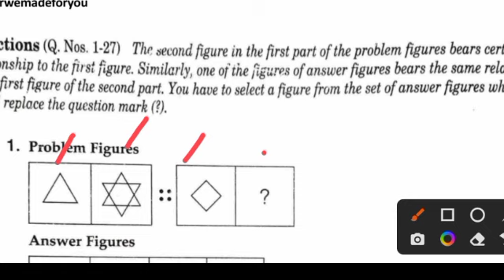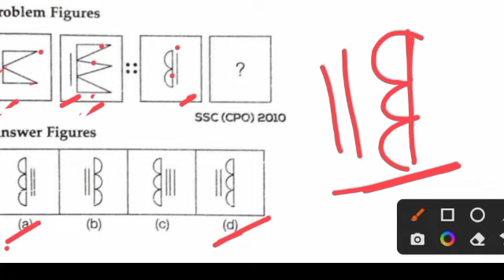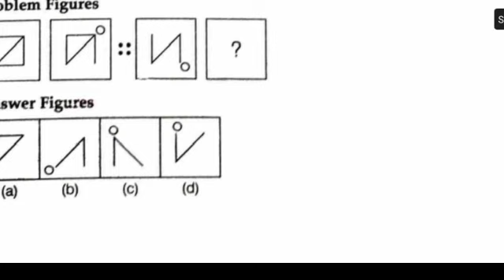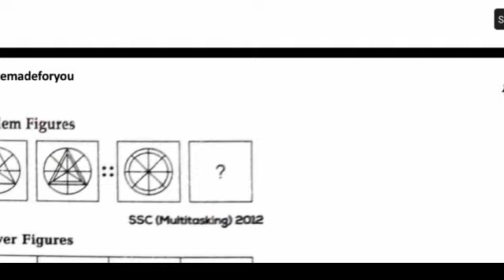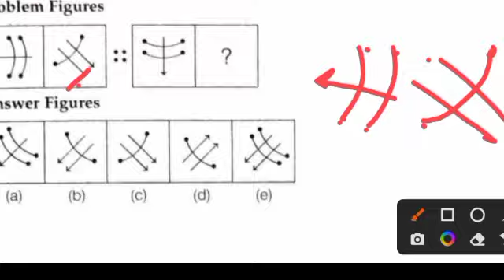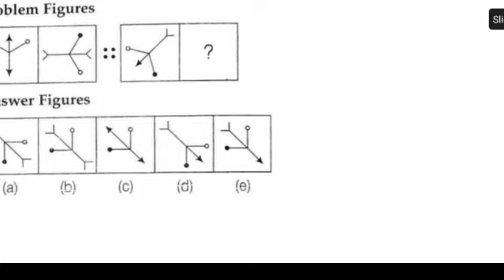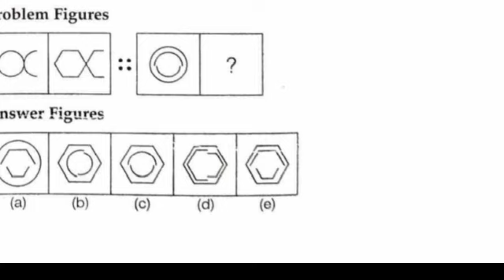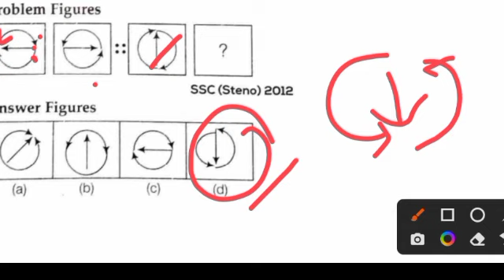High School Teacher & CGLE Reasoning Class 14 Mathematical Operation Best Tricks to Solve//ACHIEVER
pdf download High School Teacher & CGLE Reasoning Class 14 Mathematical Operation Best Tricks to Solve//ACHIEVERHigh School Teacher & CGLE Reasoning Class 14 Mathematical Operation Best Tricks to Solve//ACHIEVER

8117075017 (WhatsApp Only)